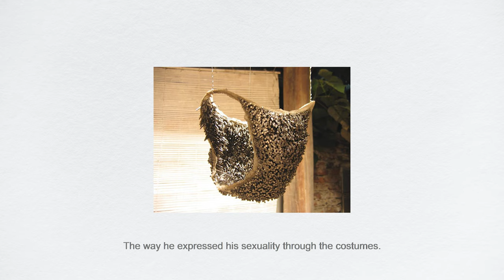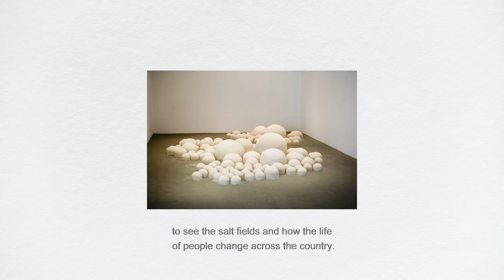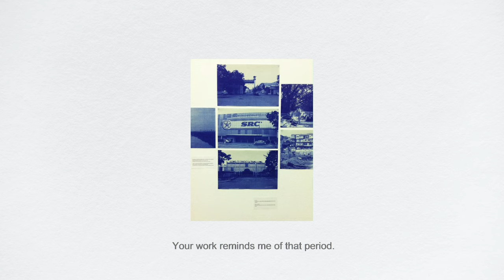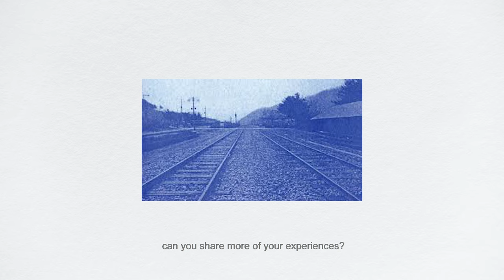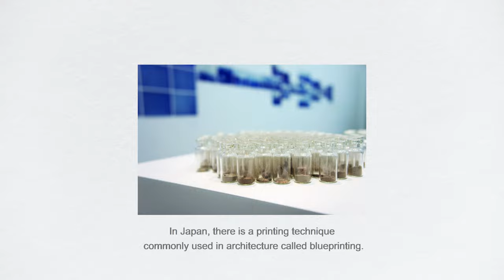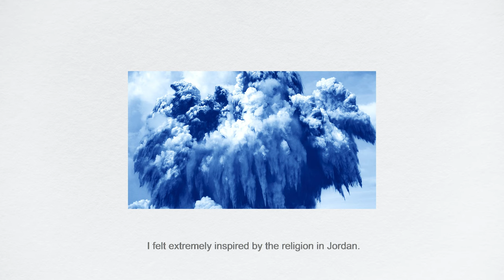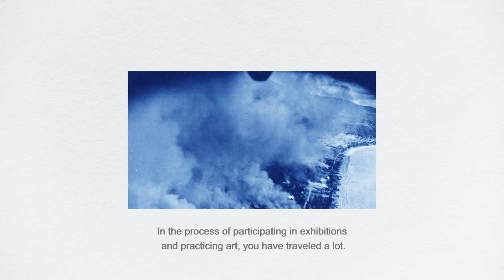Studio Visit with Nguyễn Phương Linh - The Nguyen Art Foundation (28 Nov 2020, Hanoi, Vietnam)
Nguyen Art Foundation’s Quynh Nguyen and Thy Nguyen visited Nguyễn Phương Linh in her Hanoi studio on 28 November 2020. Phương Linh shared the early stage of her art career, her practice, the source of her medium, and the “teachers” of her life who urged her to do more research and study about Vietnam history for her practice.
Featuring: Nguyễn Phương Linh; Quynh Nguyen (Founder, Nguyen Art Foundation); Thy Nguyen (Project Manager, Nguyen Art Foundation)

Direction: Ta Minh Duc, Tra My Nguyen | Research and Production: MoT+++, Tra My Nguyen, Alessandra Dias | Photography: Ta Minh Duc | Sound: Nguyen Duc Thanh | Light: Nguyen Duc Anh | Translation: Chau Hoang